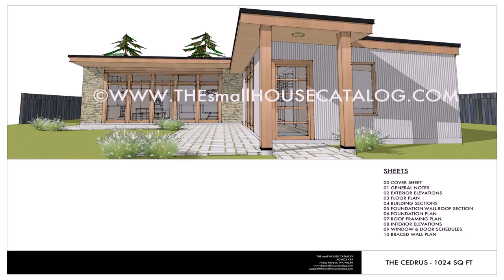Small House Plans North Carolina - DaddyGif.com (see description)